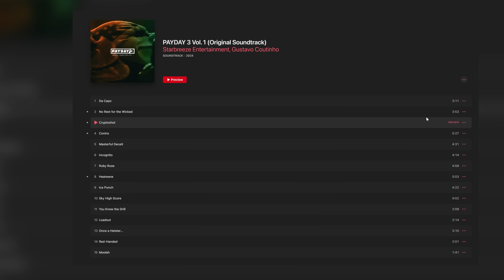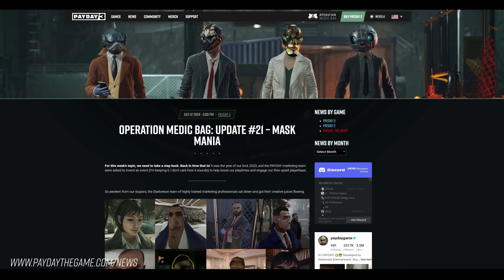PAYDAY 3: Dev Update 07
Join the honorable judges, Elvestad and Listo, as they break down what's going on in the PAYDAY universe and give you a look into the next game update - Houston Breakout.